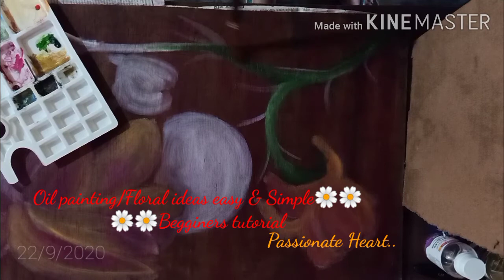Oil Painting Magnolia 🌼🌼🌼/Simple and easy way tutorial/Begginers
Hello everyone 🖐️
Today In this video I am showing how to do Oil painting in floral design

***Materials
👉Oil Colour sets
👉Big and small brushes
👉 wooden canvas
👉 Distilled & purified Solvent

Watch the video till the end and hope this will help you in doing oil colour

👁️COPYRIGHT POLICY: Please note that if you paint this image and post it on SOCIAL MEDIA then add my channel link given below 👇